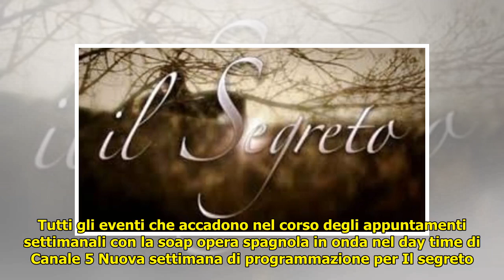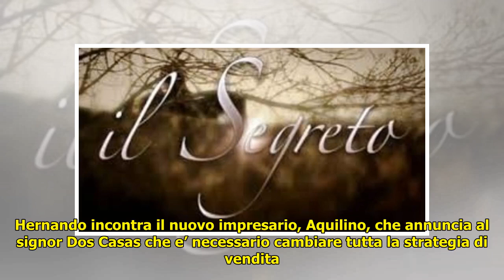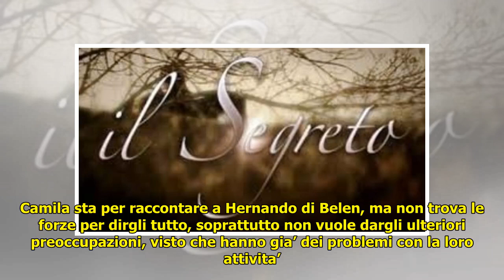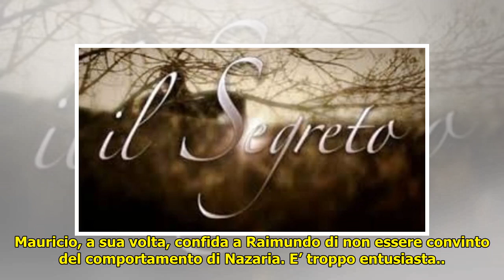Il segreto | anticipazioni puntate 5-9 febbraio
Il segreto | anticipazioni puntate 5-9 febbraio Il segreto, anticipazioni puntate 5-9 febbraio. Tutti gli eventi che accadono nel corso degli appuntamenti settimanali con la soap opera spagnola in ond... ...